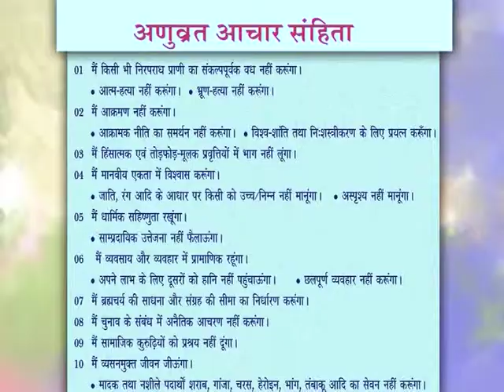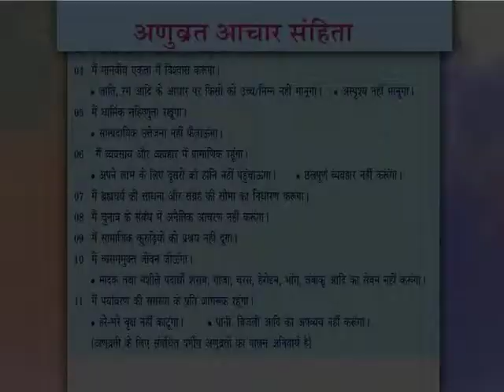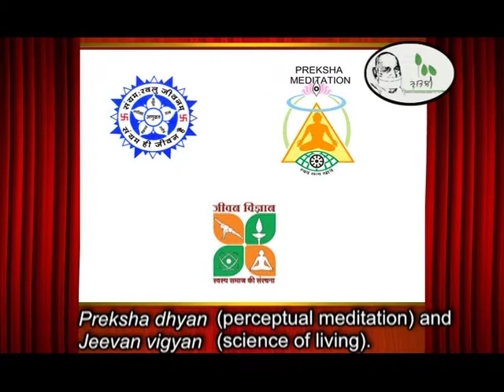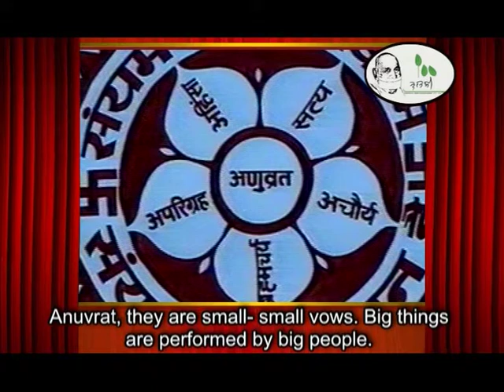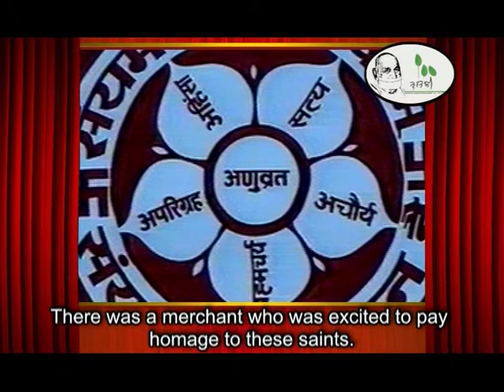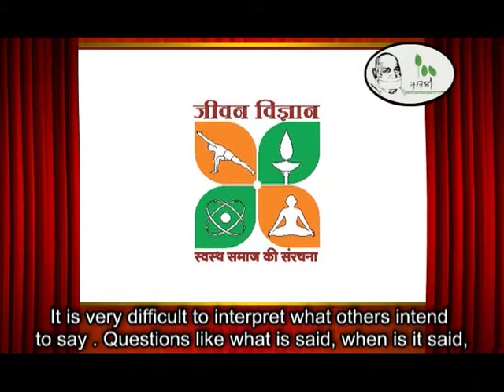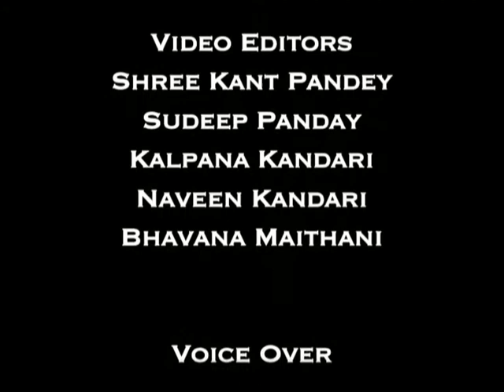अमृतवाणी तेरापंथ 06 Path Of Self Restraint संयम पथ आचार्य तुलसी प्रवचनमाला Acharya Tulsi Lectures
अमृतवाणी तेरापंथ आचार्य तुलसी प्रवचनमाला भाग 06 संयम पथ Amritvani Terapanth Acharya Tulsi Lectures 06 Path Of Self Restraint